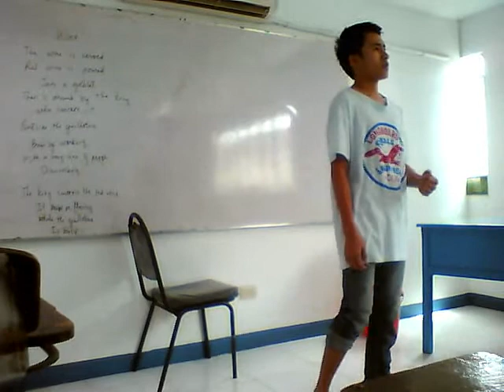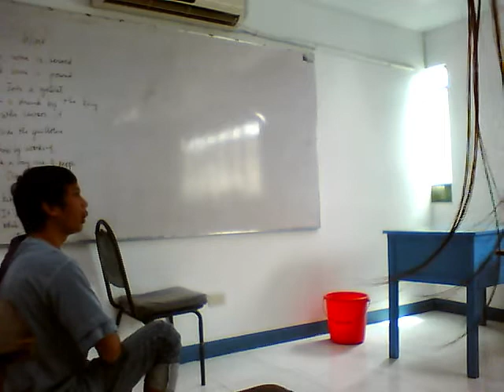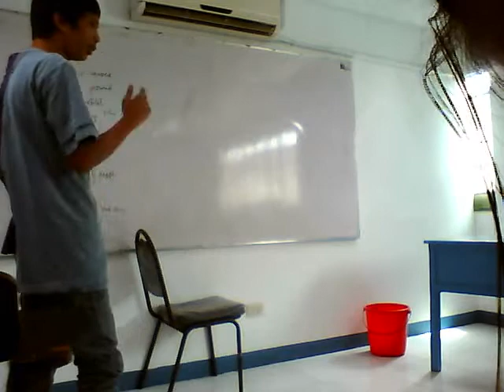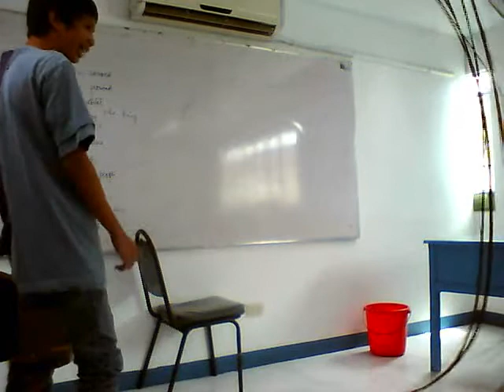Tres Marios de AMA Cav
..March 7,2011 - My Classmates ^_^